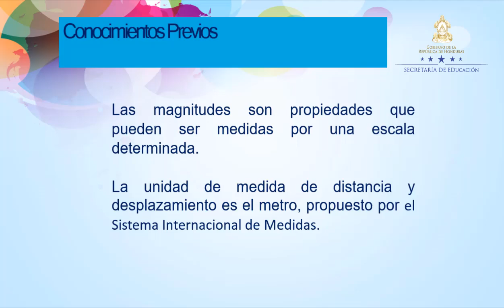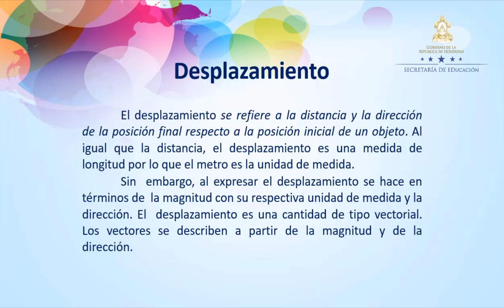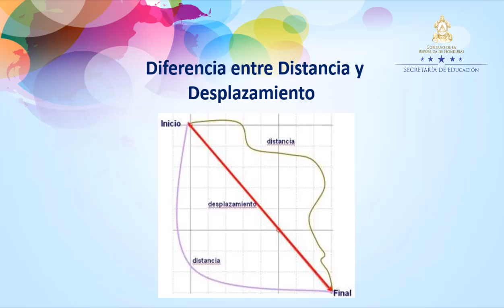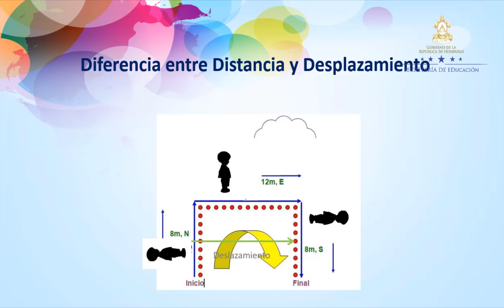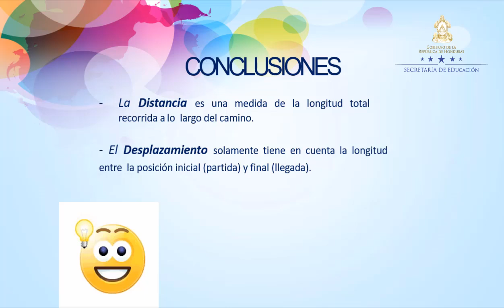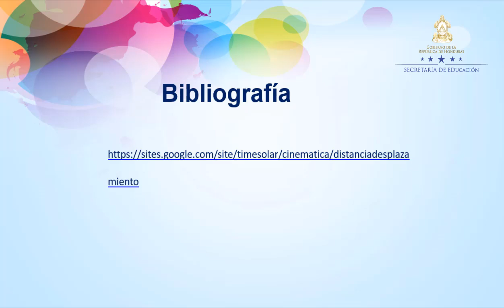Distancia y Desplazamiento – Undécimo Grado – Física